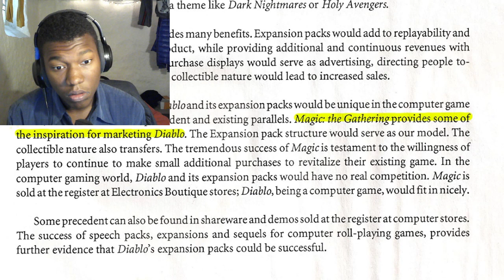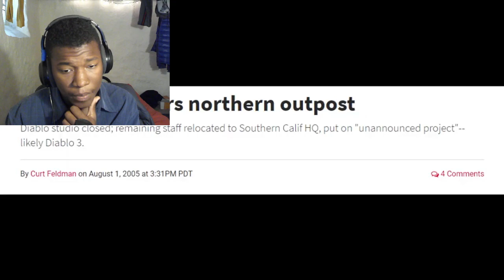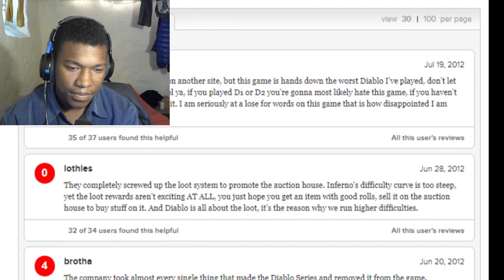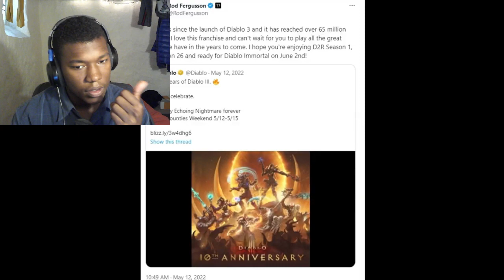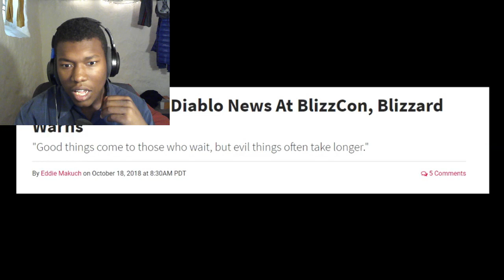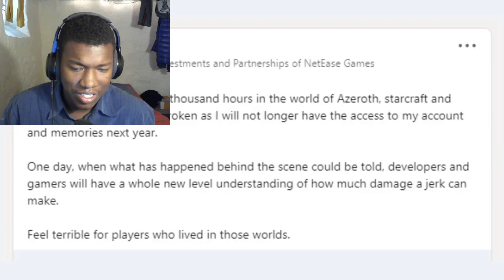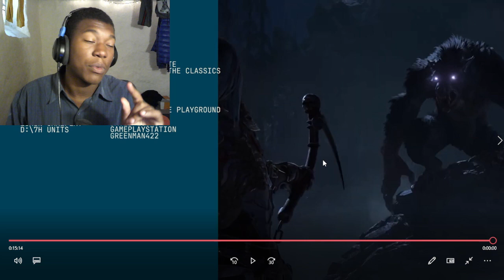History of Diablo REACTION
VIDEO BY @gamespot